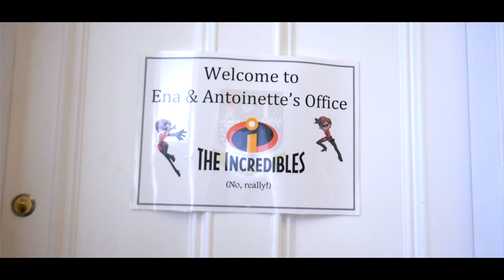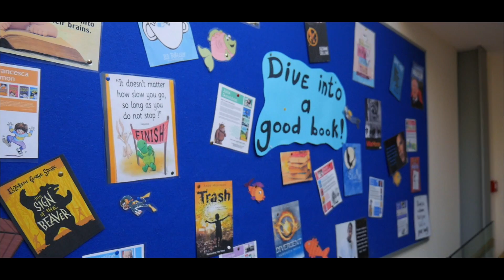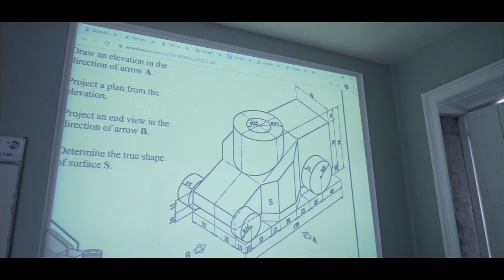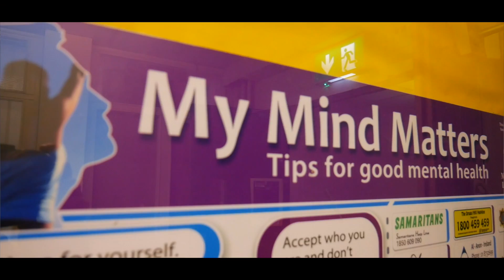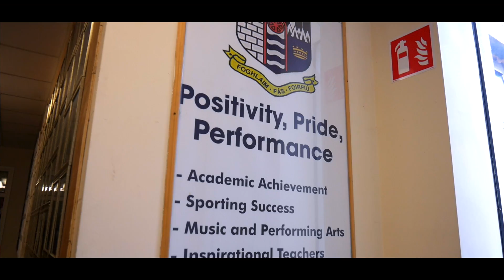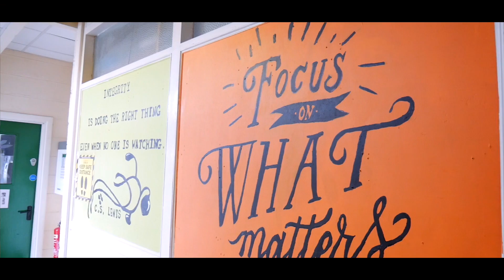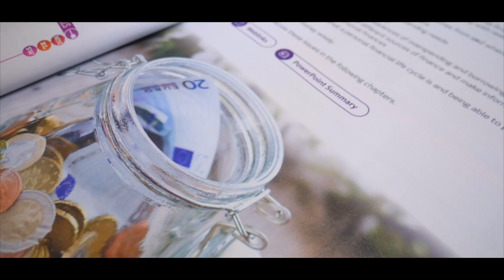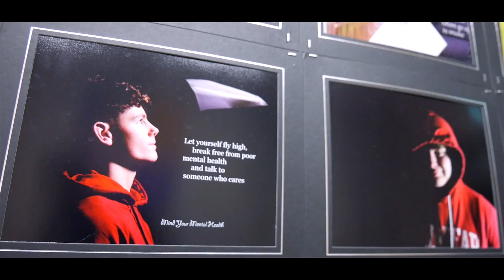Colaiste Mhuire Mullingar online prospectus